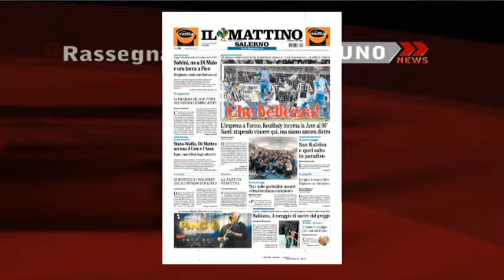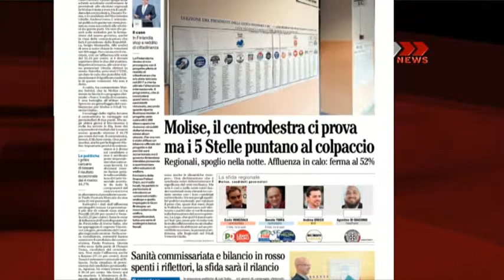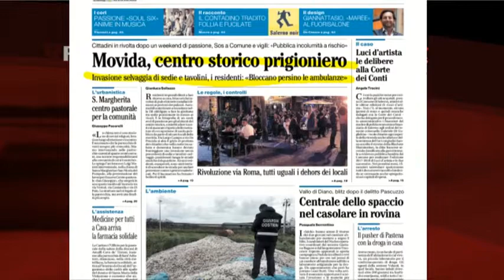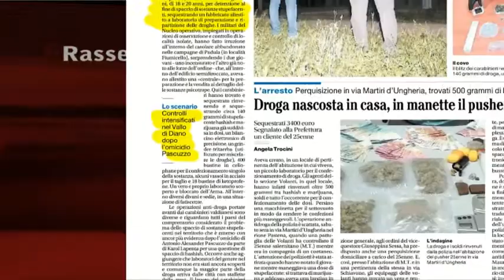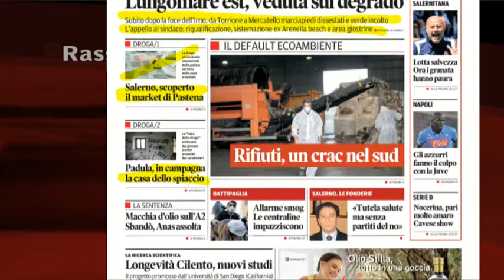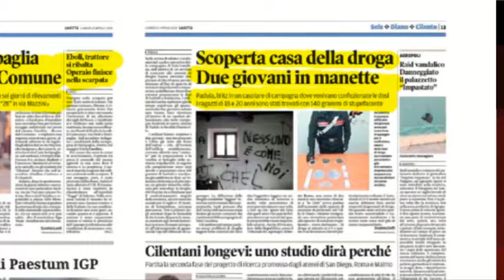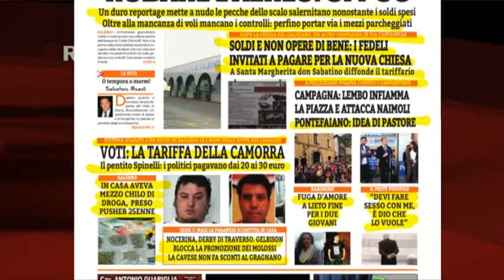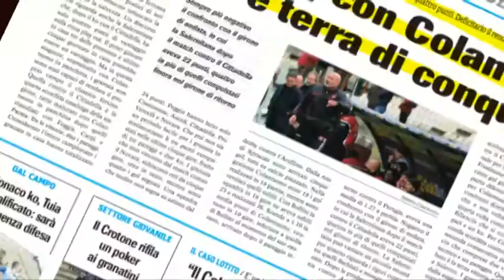RASSEGNA STAMPA 23/04/2018